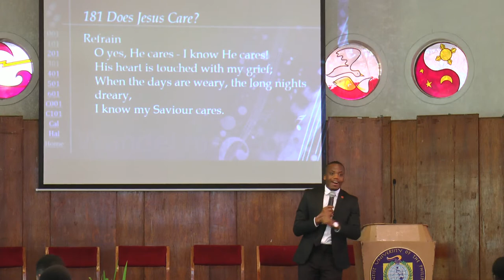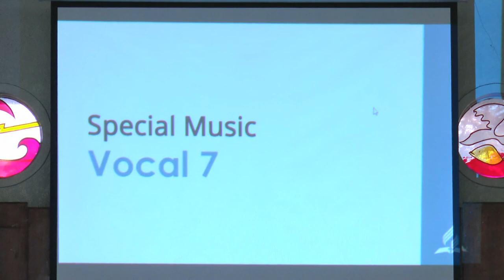Ahijah 2017 Anniversary Sabbath School 1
Dec 2, 2017 Finster Chapel, Adventist University of the Philippines